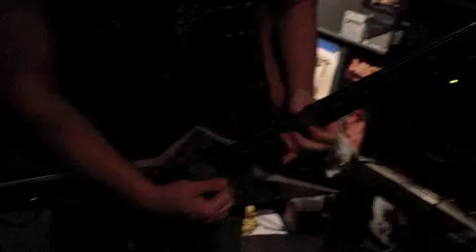Dimebag Tribute Video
Let the last moment of the night be a drunken jam for Dimebag.  Cheers to the Metal God with a Black Tooth Grin.